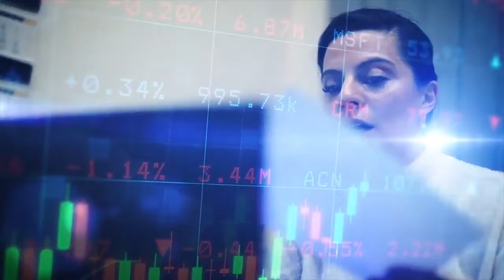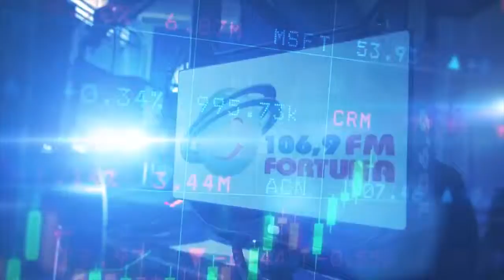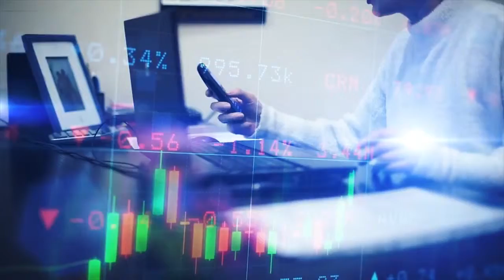წარმატების ფორმულა - კახა მაღრაძე